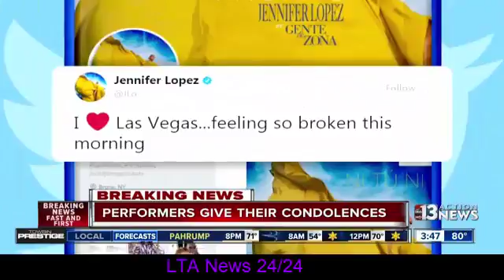Las Vegas entertainers speaking out after mass shooting